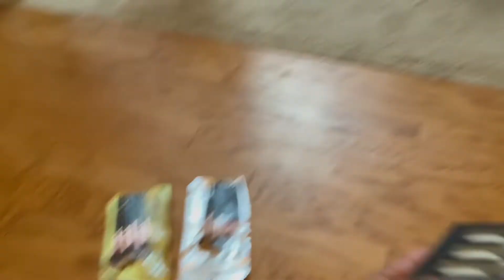14 YEAR OLD BIRTHDAY! Join the celebration! IT’S TIME TO MESS UP THOSE FACES😆The Hillside Family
It’s that time of the year! We are celebrating AMEYA’S BIRTHDAY! Yes you guys, AMEYA is turning 14! Come join us on this celebration and bring a friend with you!

IT’S PARTYYYY TIMMMMEEEE🎉